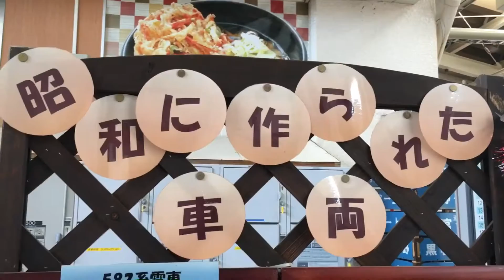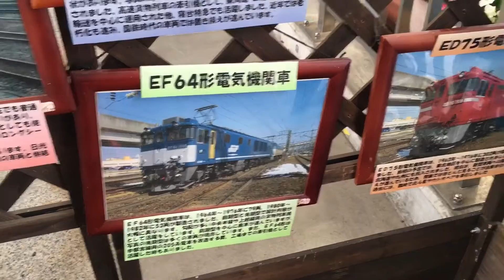『EH500-5(2次形)・金太郎』2016/6/26(JR東北本線(JR貨物)・黒磯駅)